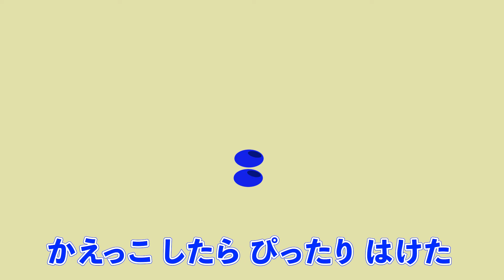おっきなちっちゃな物語（おかあさんといっしょ） 歌：NEUTRINO（歌詞付き）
「おっきなちっちゃな物語」をニューラルネットワークを用いた歌声シンセサイザーNEUTRINOを使い東北きりたん、東北ずん子、東北イタコ、めろう、No.7の歌声で作成しました。

▼おかあさんといっしょ月のうた

▼「おっきなちっちゃな物語」の歌詞

ゾウゾウゾウゾウ チーゾウ
アリアリアリアリ デカーリ

あるとき かみさま かんがえた
おっきな ゾウを チーゾウにかえて
ちっちゃな アリを デカーリにした

おっきな きもち ちっちゃな きもち
はじめて わかった あいての きもち

つぎのひ おさんぽ するときに

チーゾウの くつは ぶっかぶか〜
デカーリの くつは きっつきつ〜

おっきな くつと ちっちゃな くつと
かえっこ したら ぴったり はけた

とつぜん ゆうだち ふってきて
チーゾウは くつを ふいてあげた
デカーリは かさを さしてあげた

おっきな あめも ちっちゃな あめも
あがった そらには にじが にこにこ

アリアリアリアリ ありがとう
ゾウゾウ ぞういたしまして

みあげた そらは おなじ あおいそら

アリアリアリアリ そんなはなしも

ありだぞう
ありっ！！？